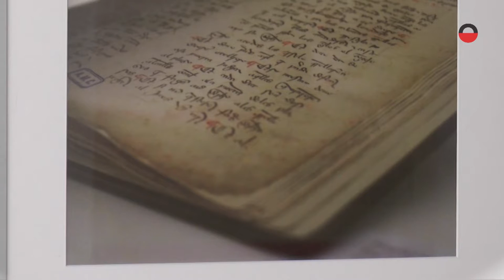Inauguración de la exposición “Opera Prima”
Por primera vez desde su inauguración, la sala Ricardo Ortega de la Facultad de Periodismo UCLM en Cuenca contará con fotografías realizadas por los alumnos del centro. La exposición “Opera Prima” presenta un conjunto de instantáneas realizadas por los alumnos de la asignatura de Fotoperiodismo.